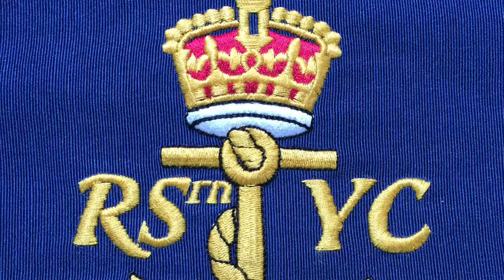Cervantes Trophy 2015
Lite klipp från kappseglingen 2015